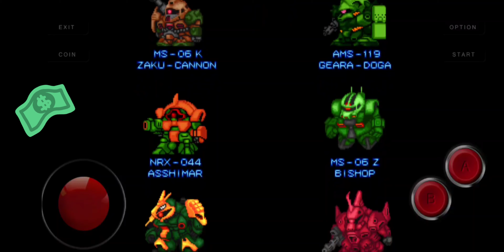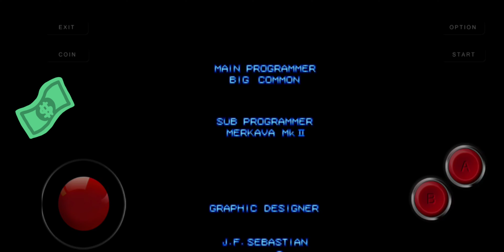MAME-SD GUNDAM PSYCHO SALAMANDER-GAMEOVER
pbe